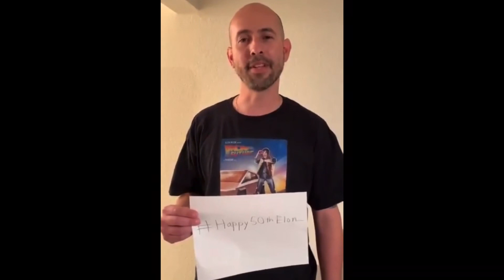Happy50thElon uncut extended version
This short video was created to wish Elon Musk a very Happy 50th Birthday.  The video features various people with whom he has (or has not) interacted with on Twitter.  Elon was born 69 days after 4/20 in South Africa!
Who is in this video?
Jenni Current & Family

Joseph Jefferson of TOC San Joaquin Valley
TESLA Hype
Vigdis Asbjornsen (Norway)

Sawyer Merritt
K 10 / Kristen Netten

Pranay Pathole (India)
Lilija Gurk (Germany)

Michelle La Velle (South Korea)
Mallory Tompsett
Owen Sparks
Al Shen
Mirek Bujna (Slovakia)
John TOC Silicon Valley
Sam (Europe)
Tesla Owners India
Griz Calderon
James Buchanan
Pope of Muskanity
Gail Alfar

Tesla in the Gong (Australia)
DOGE TO THE MOON 01:05

Eva Fox
Cole Adam Davis
Reagan Beck
DOfAquarius
Toby Li
Adam Klotz
Bill Huang
Warren Redlich
InElonWeTrust
Melanie Madri
Dima Zeniuk
Chicago Glenn
Kateling (Russia)
Endrina Pavlic (Karlovac)
Jessica Kirsh 01:44
G4Tesla.build

Tobias Lindh (Berlin)
Albrecht (Berlin)

Wu Wa @bentv_sh (Giga Shanghai)
Jeff Roberts

TOC Norway
Eli Burton 02:23

TesLatino
Sofiaan Fraval and  @UnpluggedTesla  and Randy Pobst 02:45
Johnna Crider 02:59
Evelyn Janeidy Arevalo
Smokey Shorts

Sunkisses
Bill Will Offcl
Trevor of Tesla Owners Online 03:22
TOC East Bay

TOC Mexico
Tesla Daily Team
James Locke
Tesla Owners Online
TOC Austin
There are over 170 Tesla Owners Clubs welcoming about 180K members as of June 2021.
As of April 2021, Tesla had delivered approximately 1.58M vehicles.
Thank you to TESLA HYPE for the beats, created for Elon. Thank you to Ilya Shapko for the thumbnail art!